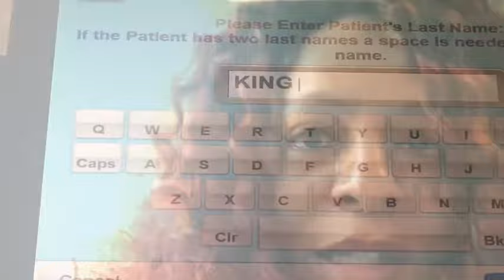Getting a Mammogram..Lyfe As A King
Getting a mammogram is very important ladies please make sure you get yours.

I wanted to let you guys see me get it but thought I was recording and I wasn't

How life is being married to a king, the ups downs and a wild, funny, crazy ride.